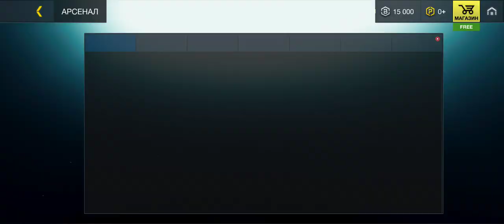7/7/23 Battle Prime - began